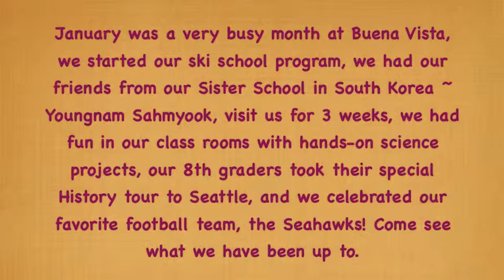January at Buena Vista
January was a busy month at Buena Vista ~ we started our ski school program, we had a visit from 22 students from our Sister School, Youngnam Sahmyook in south Korea, we had lots of fun in science class, our 8th graders had a fun History tour to Seattle and we celebrated our favorite football team win the National Championship ~ Yay SEAHAWKS!